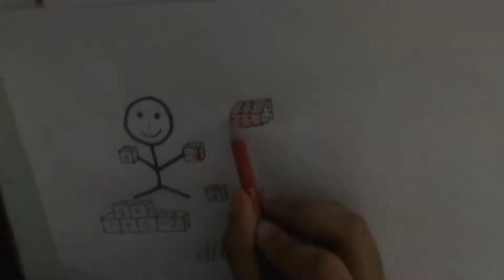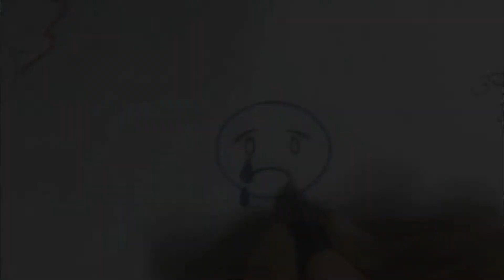Role of Stories in Education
नानी सुना दे कहानी ..
आती हूँ बोली नानी ..
एक था राजा एक थी रानी ..
पर  .. आज कहाँ गई ऐसी नानी ?